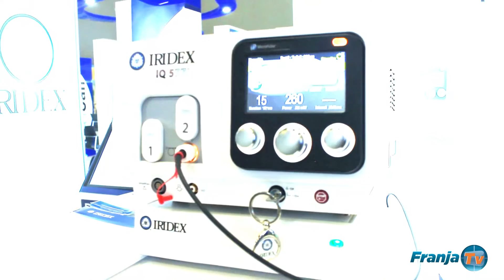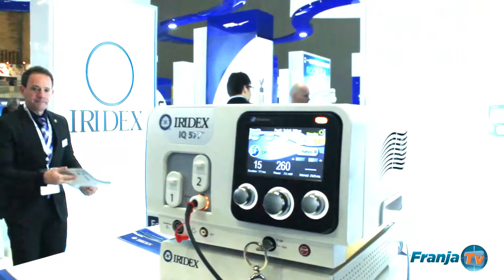Panamericano 2015. Guillermo Molina